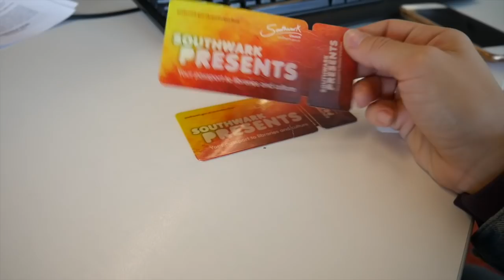The BEST and OLDEST market in London!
Hey guys!
This is our last vlog of our time in London. What was your favorite thing we did???